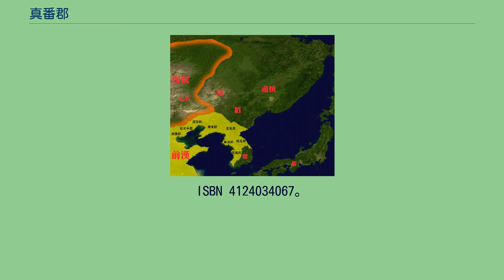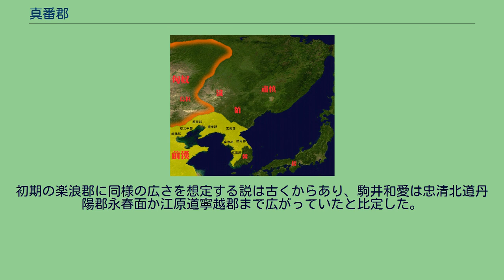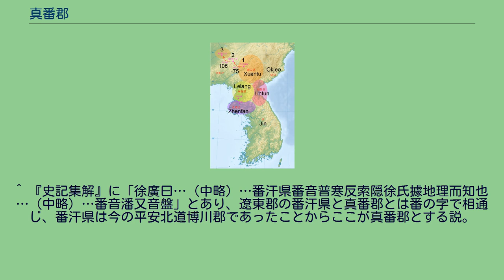真番郡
3世紀頃の朝鮮半島 第一玄菟郡、第二玄菟郡、第三玄菟郡 真番郡（しんばんぐん）は、漢朝により朝鮮半島に設置された植民地である。
楽浪郡、臨屯郡、玄菟郡と共に漢四郡と称される。
『魏略』逸文の衛氏朝鮮に関する記述の中で「朝鮮貢蕃」とあり、これは「朝鮮の属国（朝鮮に貢納する蛮族）」の意味とする説と、二つの地名の併記とみて「朝鮮と貢蕃」とする説がある。
後者の場合、さらに説が分かれ、貢は真の誤記で真番とする説、貢蕃が正しく真番が誤記とする説がある。
さらに『史記』太史公自序には「真藩」とあり番の字は「藩」だったとする説もある。
また『史記集解』によると真番の番の字に「徐廣曰一作莫」とあり真番を「真莫」とする例があったことが知られる。
市村瓚次郎は「真＝辰で、番の発音は邦に近いので真番とは辰邦であり、辰邦すなわち『辰国』のことである」と考えた。
しかし朝鮮民族史学の申采浩は上記の「真莫」を引用し、もともとは「真番莫」か「真莫番」であり「真番」は略表記だったとの説を唱え、真・番・莫はそれぞれ辰韓・弁韓・馬韓のことだとした。
前108年（元封3年）、衛氏朝鮮を滅ぼした漢朝により幽州刺史部の下に設置され、15県からなり、郡治が置かれた霅県の位置は長安を去ること7,640里という。
管轄する領域の範囲は諸説があって確定していない。
前82年（始元5年）に真番郡は廃止された。
在北説・在南説があり、在北説は後の玄菟郡に該当するという説。
在北説・在南説ではすでに在南説に軍配が上がっているが、在南説の中でも細かく分かれ、慶尚道とする説、忠清道を中心とする韓国西部という説、慶尚道と全羅道を含む韓国南部とする説などがある。
武田幸男は、『説文解字』は魚の名前をあげて「楽浪潘国に出づ」として、珍魚や魚の食材は、楽浪潘国＝真番の産として、魚の水揚げの本場であったことがわかる。
従って、楽浪に近い海岸地域というからには在南説が自然であるが、在南説にも西岸と東岸の別があるが、ここだという証拠がないとする。
『史記索隠』に「應劭云玄菟本真番國」とあるのを根拠にしたり、真番郡の真は粛慎の慎に通じるとして、朝鮮の南ではなく、朝鮮の北にあったとする説。
この説の場合、のちの三韓の地の大部分は漢朝に併合されなかったことになる。
李氏朝鮮中期の反清感情が盛んな時代に鄭克俊や李翼がそれまでの朝鮮説に抵抗して提唱、『東国文献備考』でそれまでの諸論が簡単にまとめられた。
その後、日本の那珂通世、白鳥庫吉などがこの説を深め、中朝国境山岳地帯、通説でいう玄菟郡のちの高句麗の本土に真番郡があったと唱えた。
この場合、玄菟郡はどうなるかというと、日本海沿岸＝咸鏡道方面だけが玄菟郡だったということになる。
前82年に真番郡は廃止されたのではなく玄菟郡に改名し、旧玄菟郡が廃止されたのだということになる。
この説は、現在では完全に否定され、日本・中国・韓国いずれの学界においても支持されていない。
西南説 楊守敬、内藤湖南、稲葉岩吉などが唱えた、現在の忠清道にあったとする説。
古くは、上記の在北説と対立する「在南説」といえばこれを指した。
これを踏まえた今西龍は「シン」（新・真など）のつく古地名を拾って今の錦江流域に「辰国」があったと比定、真番郡は忠清道・全羅道の範囲に相当し、「霅県」も錦江流域に置かれたとした。
この説は高校の世界史の歴史地図帳でも長年採用されていたことから、日本における通説となっている。
この説では、後述の東南説と反対に、慶尚道方面は漢朝に併合されなかったことになる。
東南説 臨屯郡が現在の江原道であり、真番郡はその先に続く慶尚道にあったとする説。
この説では、真番の真がのちの辰韓、番がのちの弁韓と繋がる地名であるとみられる。
郡治の霅県は今の慶尚北道浦項市になる。
この説の強みの一つは霅県の「霅」の位置が類似発音の古地名に比定できることであり、それには二つの説がある。
李丙燾著『韓国古代史・上』（p.320）によると韓国の地名は一字地名を反切法により二字に伸ばした例が多いという。
漢字の推定音からいうと上古音・中古音・中世音いずれも新羅の只沓県の「只沓」が「霅」の反切になっている。
只沓県はのちに鬐立県、さらに長鬐県と改名されたもので今の慶尚北道浦項市南区長鬐面に該当する。
もう一つは、慶尚北道浦項市北区興海邑でここは新羅の初期には退火郡と呼...